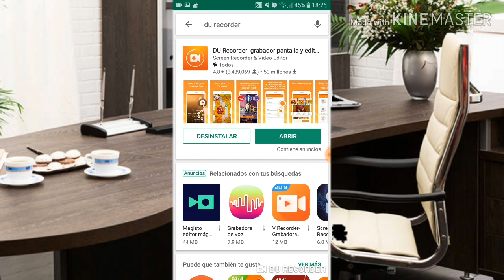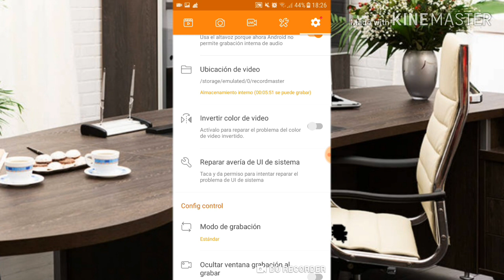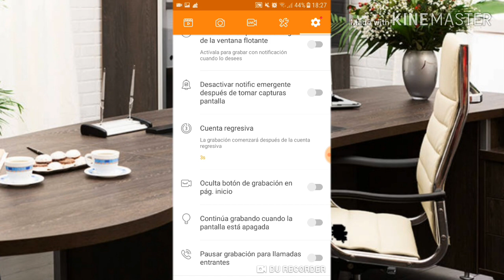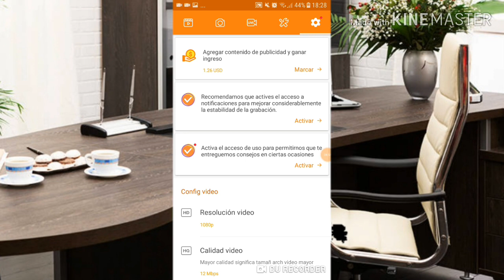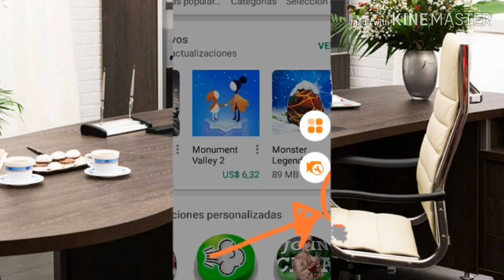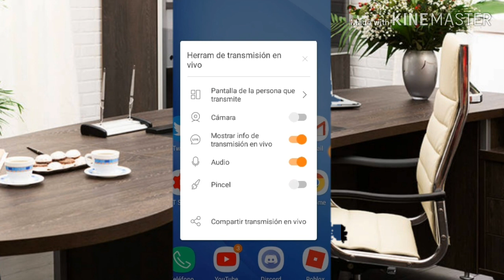como HACER DIRECTOS desde ANDROID con du recorder